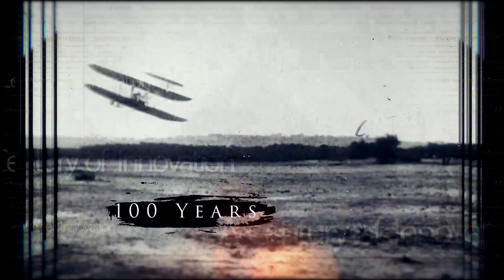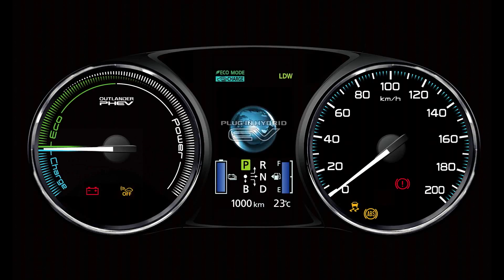All star Mitsubishi celebrates Mitsubishi Motors 100 years of innovation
At Mitsubishi Motors, we have a lot to celebrate, and our 100 years of innovation is just beginning. We are driving to change the world all over again, engineering the next generation of extraordinary vehicles for those who are finding their own lane.